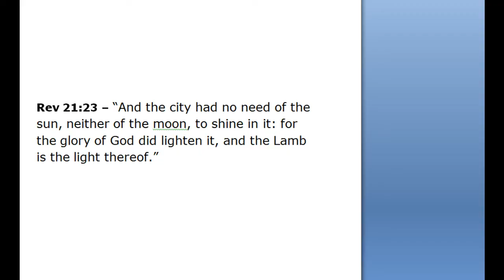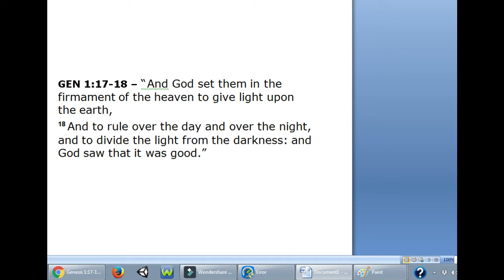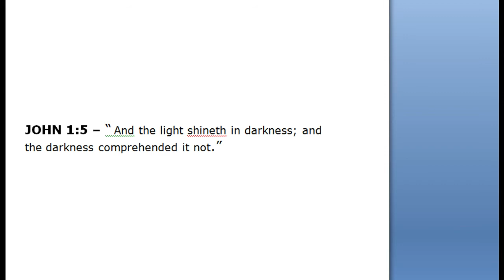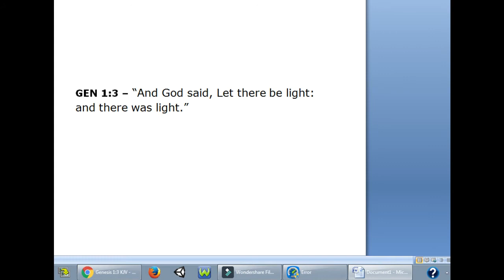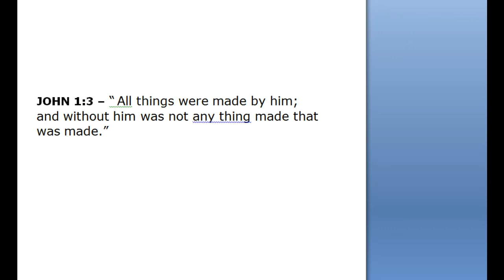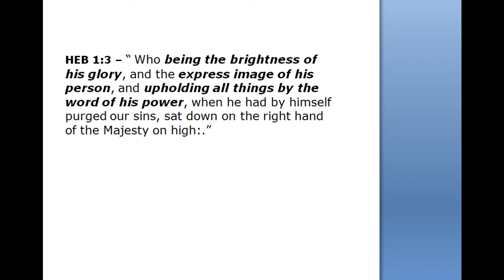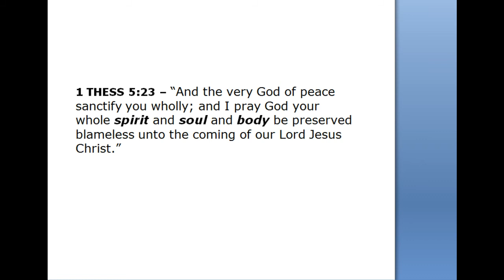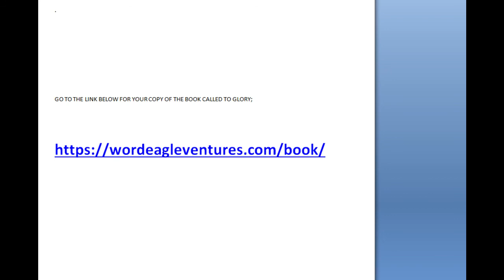THE TRUTH ABOUT EVERYTHING EP2: EVIDENCE OF PLANTS THAT GREW WITHOUT SUNLIGHT AND PHOTOSYNTHESIS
WHO CREATED THE SUN AND WHAT IS ITS PURPOSE? WHAT SCIENTISTS WONT TELL YOU ABOUT THE UNIVERSE AND THE FOURTH DIMENSION. WE ARE NOT ALONE. WHY WE THINK THE EARTH IS BILLIONS OF YEARS OLD. THE TRUE POWER OF QUANTUM PHYSICS. EVIDENCE OF SOMETHING FASTER THAN THE SPEED OF LIGHT. THE LIGHT THAT CREATES. HOW DOES DARK MATTER WORK?